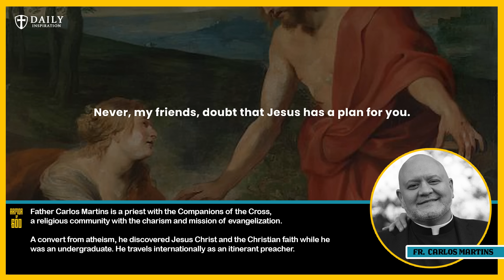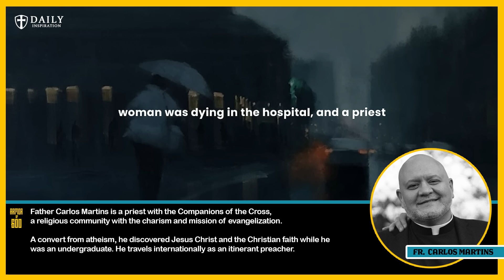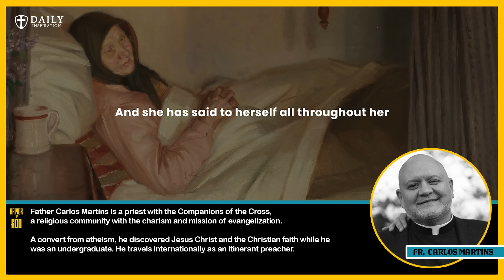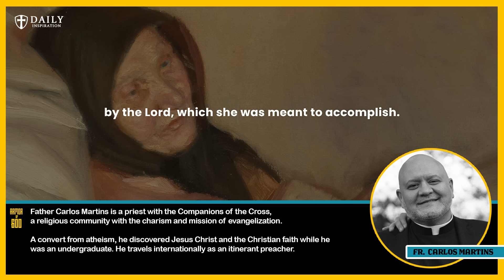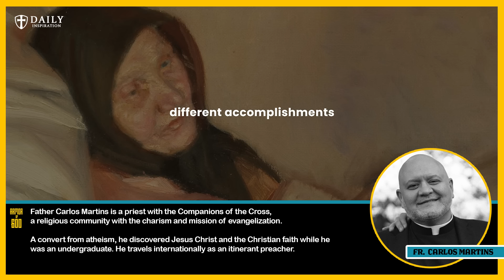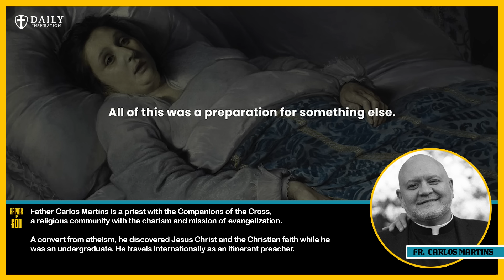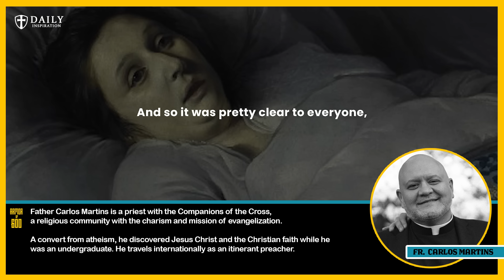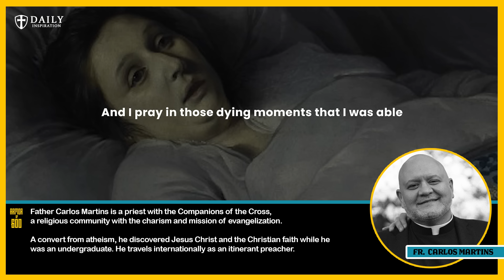Fr. Carlos Martins: "The woman who lived her life the wrong way."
0:00 - Intro
0:49 - The woman who lived her life the wrong way. (Fr. Carlos Martins)
7:14 - How the Eucharist prepares us for heavenly glory